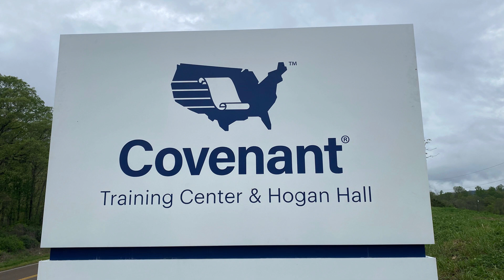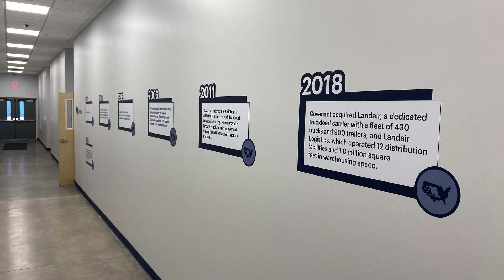Doug comes on SPM from Covenant and talks any and all things driver recruiting